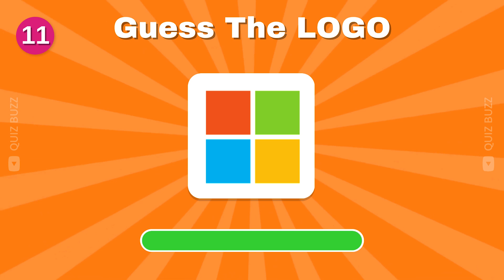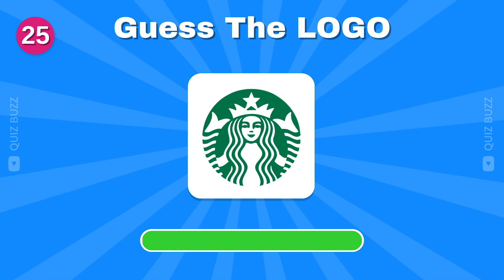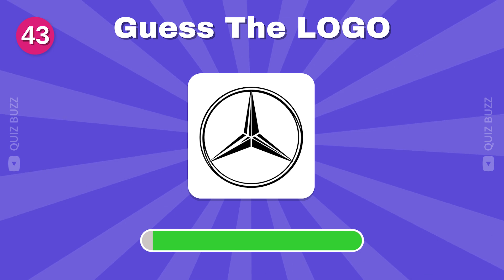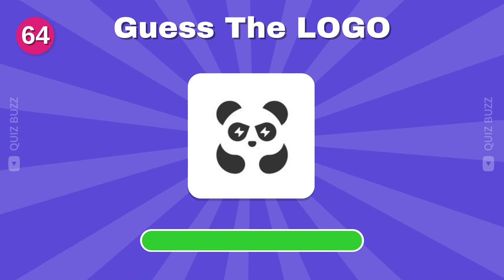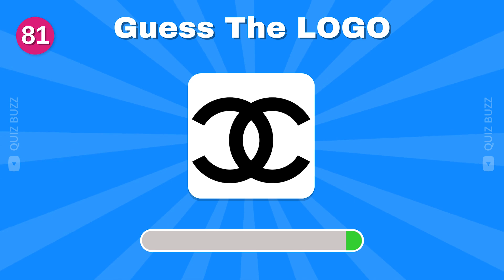Guess The Logo In 3 Seconds | 100 Famous Logos | Logo Quiz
In this logo quiz, guess the 100 famous logos in just 3 seconds. Let's see whether you pass this challenge or fail. This logo challenge will test your knowledge of famous logos in the world.

Which logo is this?